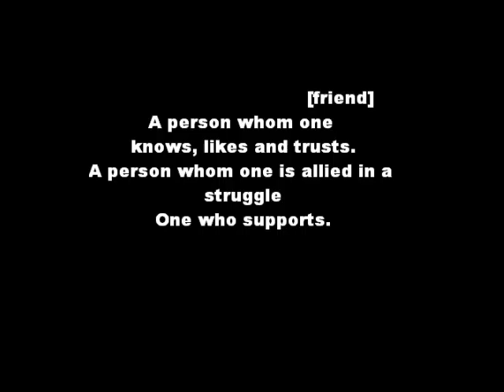True Friends.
A movie dedicated to my 2 puppies, my two best friends. :D